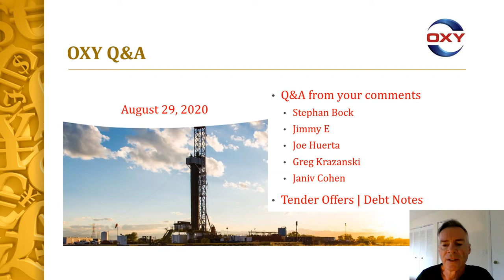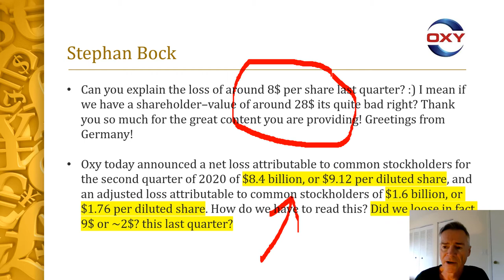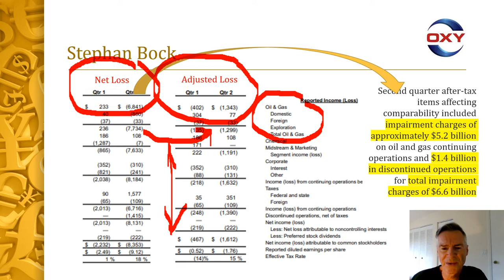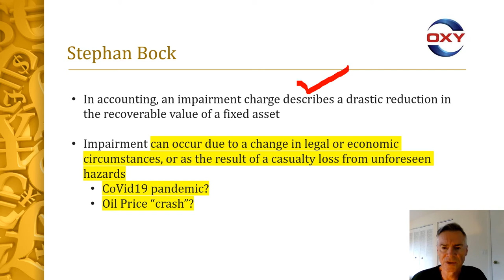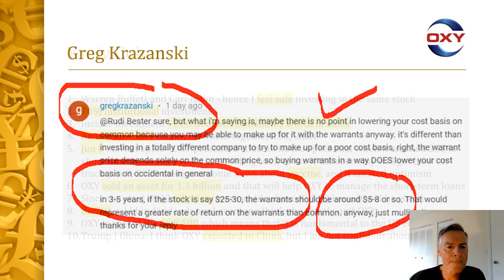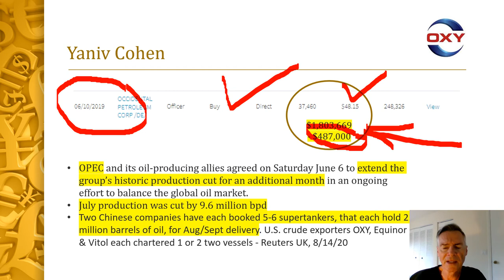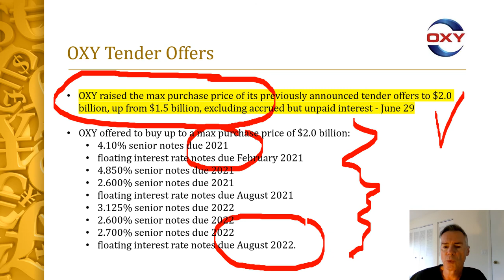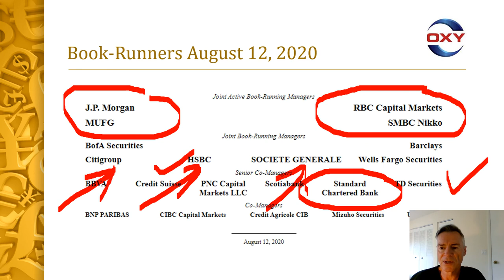OXY: Q&A & Debt Note Tender Offers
Q&A from comments by: Stephan Bock, Jimmy E, Joe Huerta, Greg Krazanski and Janiv Cohen. Plus info about OXY's Tender Offers | Debt Notes